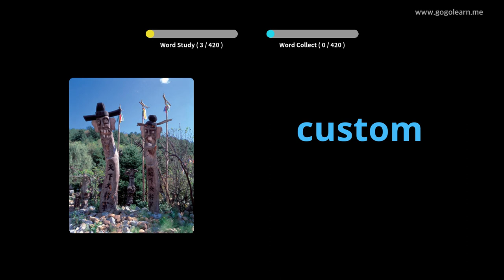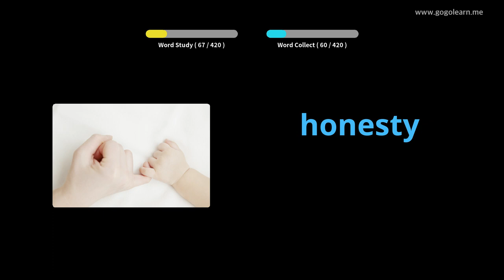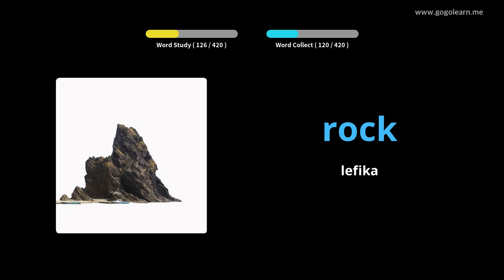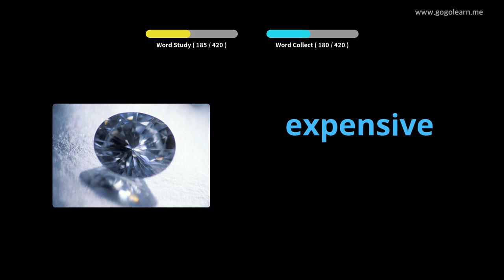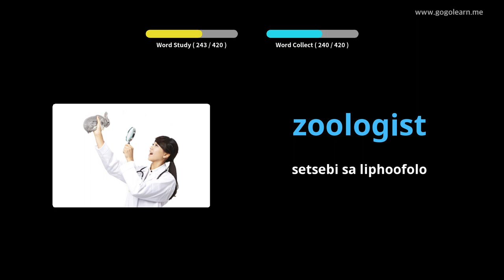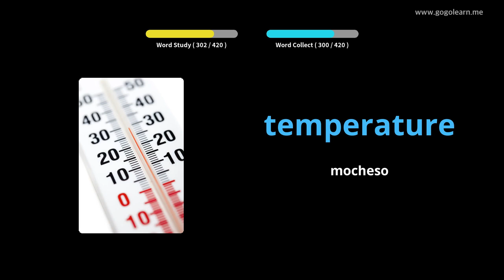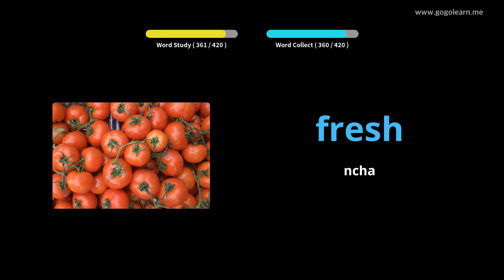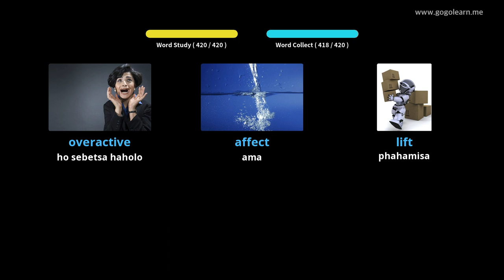English Vocabulary Sekolo sa Bobeli |Golearn